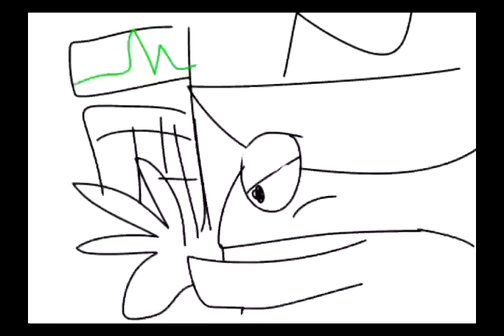The Detective Bros. [HD]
2 Egg Guys who Work at the C.I.X New York Detectives